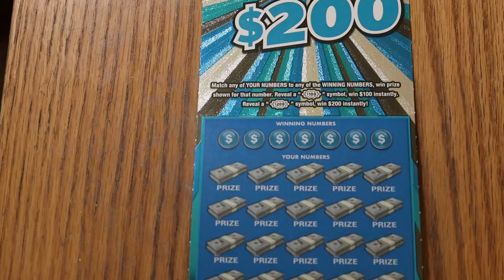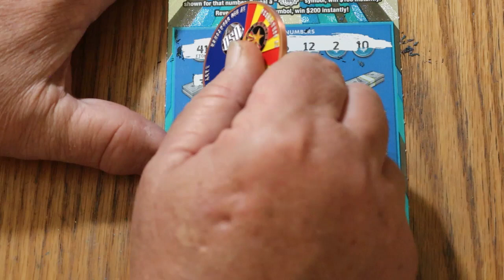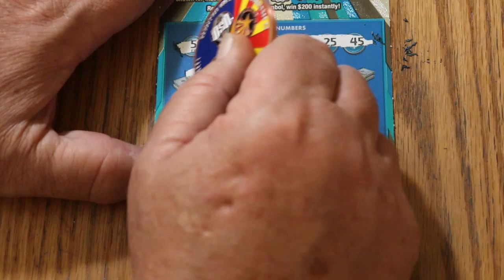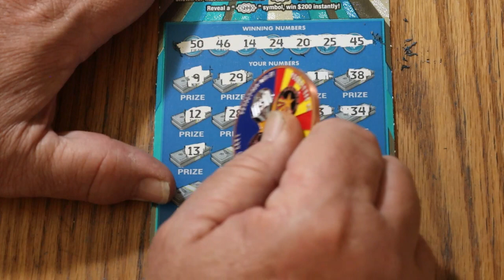TWO $20💥$100 OR $200💥😯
Biggest risk ticket of them all!!